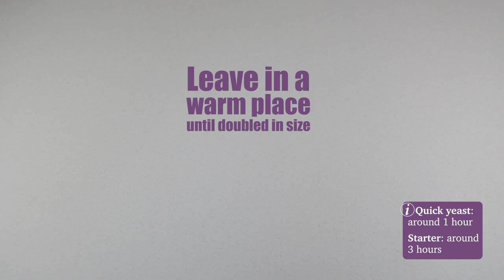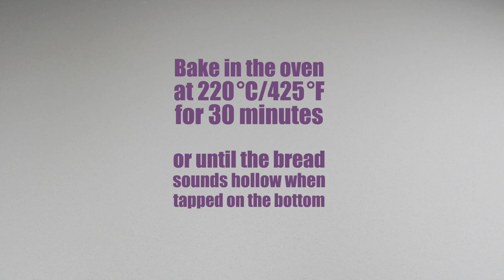Recreating ancient Roman bread (Panis Quadratus)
From the tables of the well-to-do to the bars of the masses, the iconic Panis Quadratus (named after the four slashes across the top) was the ultimate tear-and-share loaf of the Roman world.

There’s nothing better than the smell of freshly baked bread, and this loaf doesn’t disappoint. So why not give this simple and easy to make recipe a try and experience the tastes and smells that the Romans enjoyed 2,000 years ago.

Ingredients
300g spelt flour
150ml bread starter or 7g quick yeast
6g salt
250ml tepid water

Method
1. Put the flour, salt, starter or quick yeast into a large mixing bowl and add half of the water. Mix with your fingers to combine, adding more water, little by little, as required. The dough should be soft but not too wet.

2. Tip the dough onto a work surface that has been lightly smeared with olive oil and begin to knead. After around ten minutes, the rough, lumpy dough will become silky smooth and hold together as a neat ball.

3. Place the dough into a bowl that has been lightly coated with olive oil and cover with a damp cloth or cling film. Leave in a warm place until doubled in size.

4. Once risen, tip the dough onto a lightly floured surface and knock out the air. Shape into a slightly flattened ball and place on a baking tray. Cover with a damp cloth or cling film and leave to rise until doubled in size.

5. Once risen, cut a piece of twine that’s large enough to go around the circumference of the bread. Sift flour onto the top of the dough then use your twine to make four, diameter-wide indents across the top to get that characteristic Panis Quadratus look. Now carefully wrap the twine around the bread about half way up, tighten slightly and tie. Use the end of a wooden spoon to make a circular dip in the centre of the bread. Bake in the oven at 220 °C/425 °F for 30 minutes or until the bread sounds hollow when tapped on the bottom.